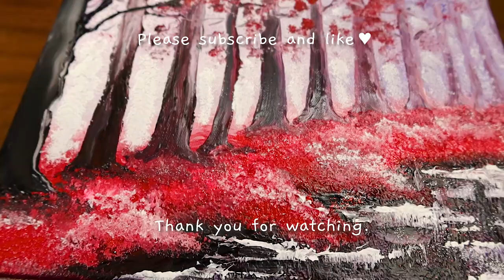How to Paint Red Forest / Easy Acrylic Painting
Hi. I'm Veiel. 😀

안녕하세요! 😀
저의 그림 영상을 봐주셔서 정말 감사합니다.✨

I can paint well...💘

*** How to Paint Red Forest

*** BGM
Track : City life